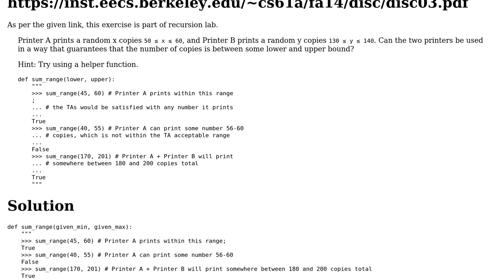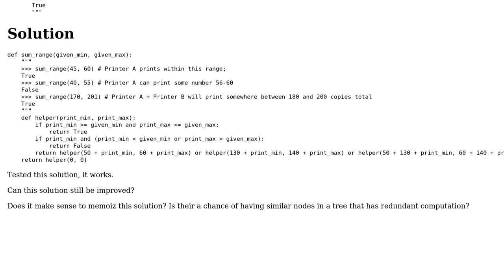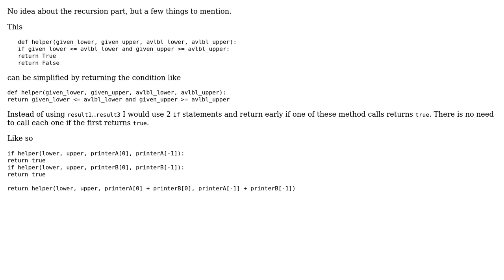Code Review: Checking whether the some of two ranges falls within a lower and upper bound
With thanks & praise to God, and with thanks to the many people who have made this project possible! You are responsible for your own actions.